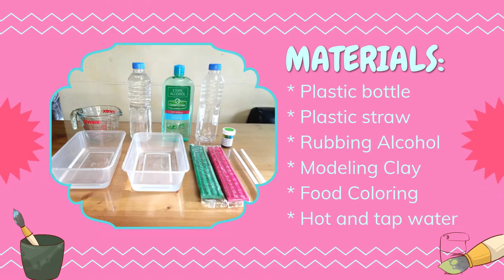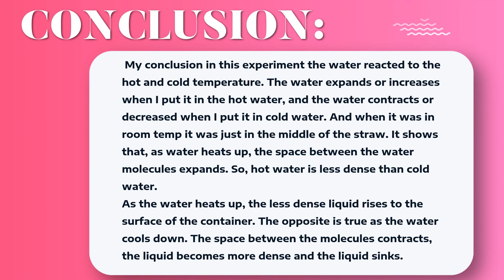DIY HOMEMADE THERMOMETER (CHECK THE DESCRIPTION OR PINNED COMMENT FOR THE MATERIALS NEEDED)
💎 HEY! 💎

 🤩 WELCOME TO ALEXVLOGS🤩

My name is Alex and I post kid-friendly content including super fun vlogs!
🎥Posting every Friday & weekend!🎥

💋 FaceBook 💋 @helexanicolefelipe

🍩𝑻𝒉𝒊𝒔 𝒗𝒊𝒅𝒆𝒐 𝒘𝒊𝒍𝒍 𝒉𝒆𝒍𝒑 𝒚𝒐𝒖 𝒈𝒆𝒕 𝒂𝒏 𝒊𝒅𝒆𝒂 𝒐𝒓 𝒊𝒏𝒔𝒑𝒊𝒓𝒂𝒕𝒊𝒐𝒏 𝒇𝒐𝒓 𝒂𝒏𝒚 𝒔𝒄𝒉𝒐𝒐𝒍 𝒑𝒓𝒐𝒋𝒆𝒄𝒕𝒔🍩

(っ◔◡◔)っ ♥ Materials that you need are :
250ml of rubbing alcohol
25ml of tap water
Hot tap water & cold tap water
Modeling clay
Straw
Beaker
Food coloring ♥

I WON THE BEST PRESENTER AWARD IN MY SCHOOL SO HOPE YOU GET INSPIRATION IN THIS VIDEO